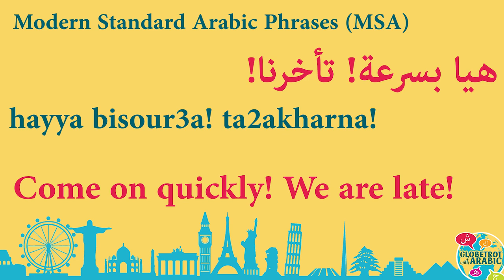Today's MSA phrase: How to say in Arabic: Come on! Quickly, (Hurry up) we are late!هيا بسرعة تأخرنا